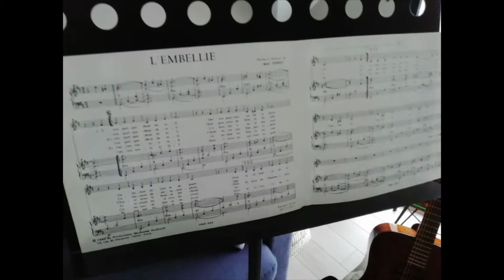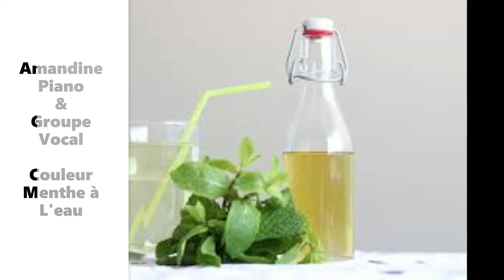Music'Live en voit de toutes les couleurs!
Vidéos des élèves et un extrait de la chorale, enregistré juste avant...